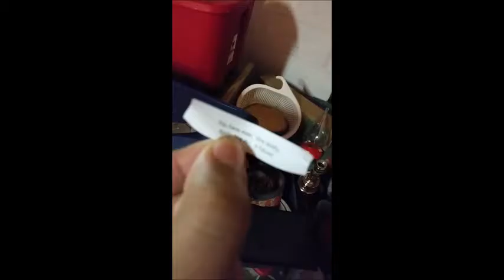Responses to meeting Local News and Radio (Things get asinine)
Basically my reaction to a few days on the town. It gets a lot worse, ha ha.